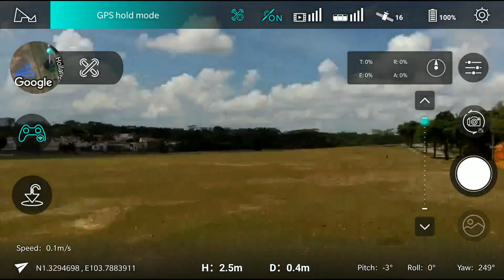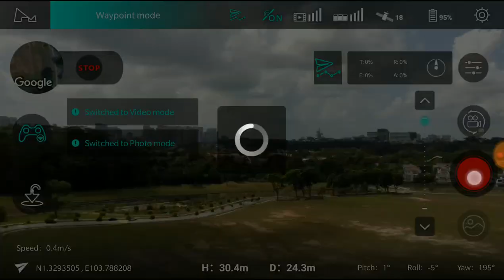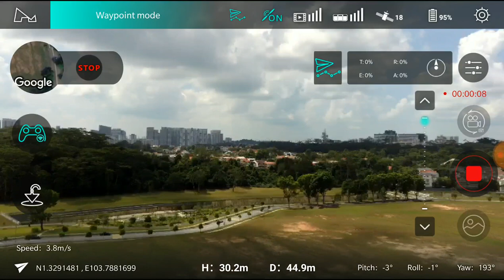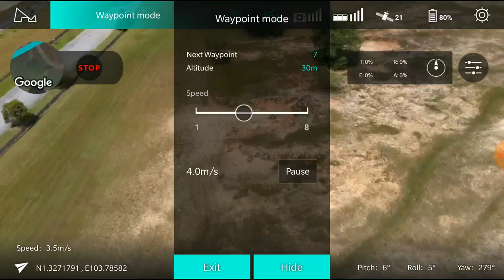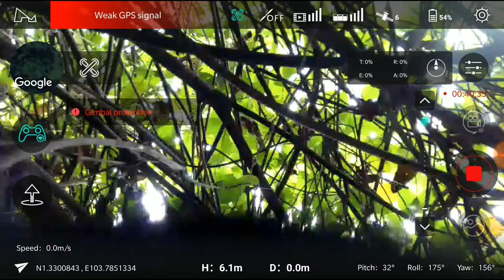(App Screen Capture) Hubsan Zino Lost Connection During Waypoint Mission—Crashed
Was doing a waypoint mission. Controller loses connection of drone at about 675m, drone continued on its pre-planned waypoint mission out to 1km, then attempted an automatic return to home (RTH) upon mission completion. Unfortunately, the drone RTH towards tall trees rather than the takeoff point.

Fortunately i was able to reconnect with the drone when near its crash site, the real-time FPV and GPS location enabled me to recover it.

Damage assessment: All seems ok, except dented propellers. Expect to fly again after propellers change.

Flight Control Firmware: 1.0.47
Camera Firmware: 0.3.4ub25
Gimbal Firmware: 3.0.2.1
Phone: Oneplus 5 (Oxygen OS 9.0.3)